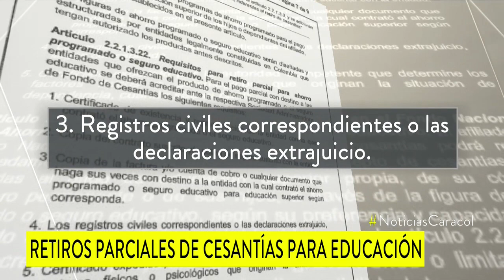Cesantías ahora podrán ir a seguros o ahorros programados para educación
Estos podrán beneficiar a hijos y dependientes. Gobierno y fondos privados destacaron la bondad de la medida.